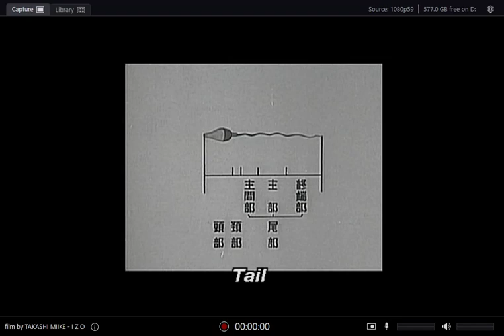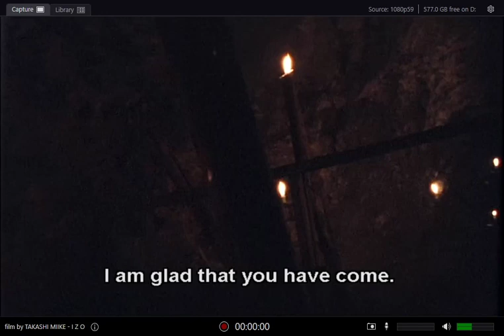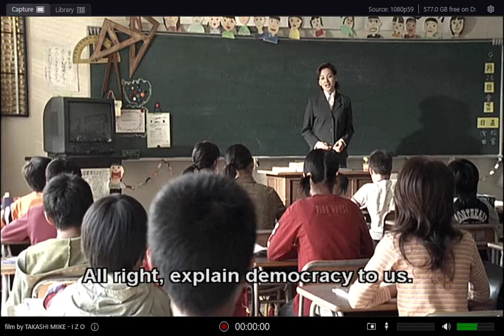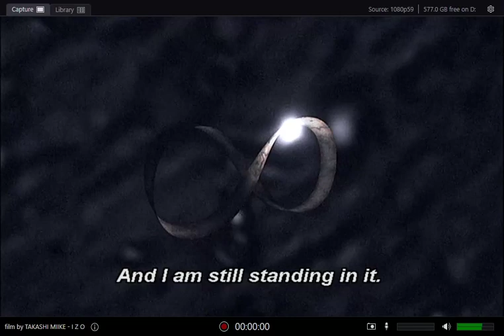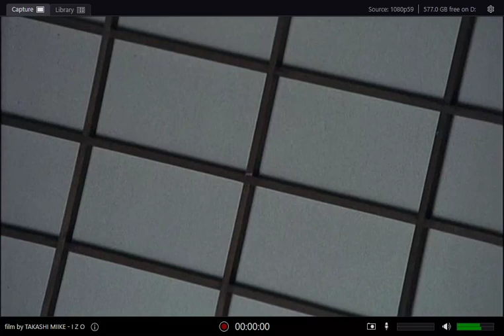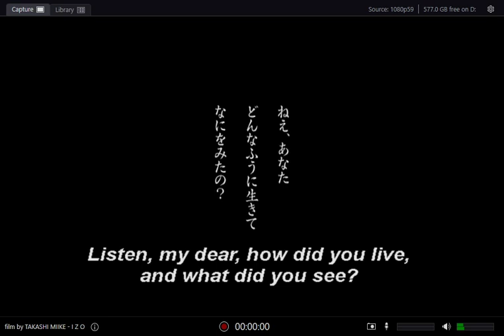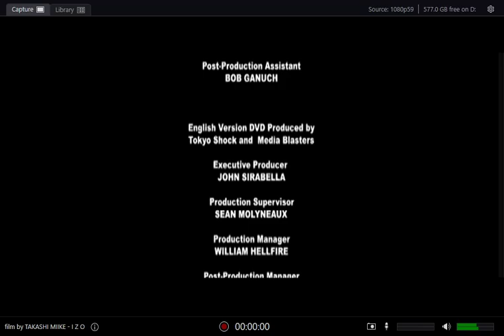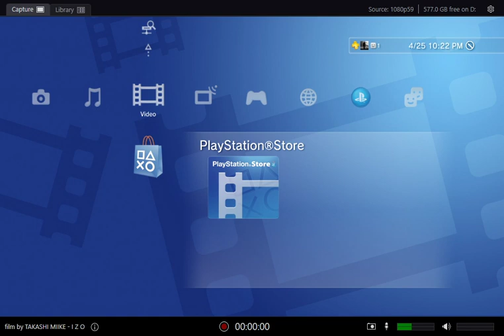I Z O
my brother got me this movie a long time ago...i have to pick it back up because it was stolen from me years ago. enjoy.